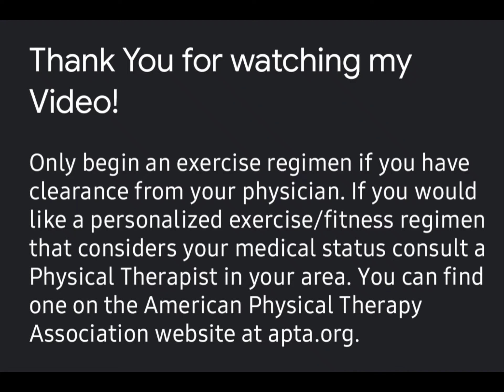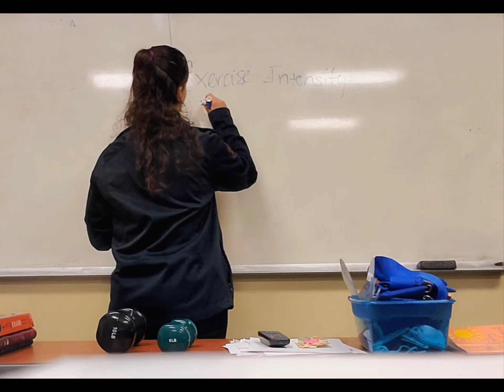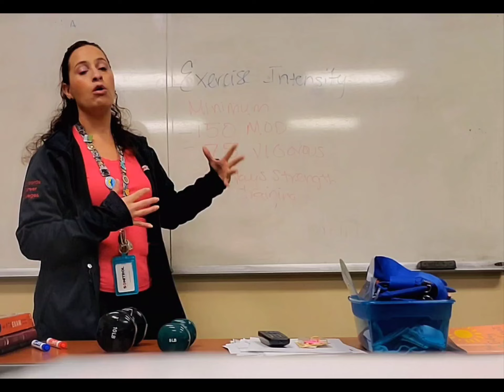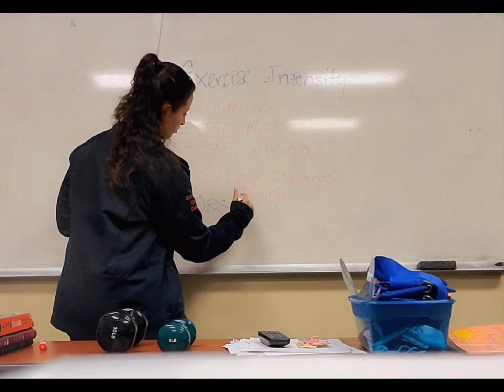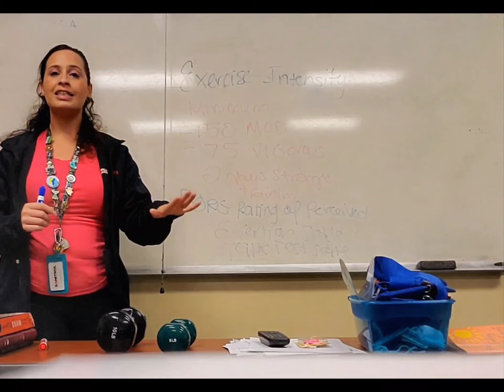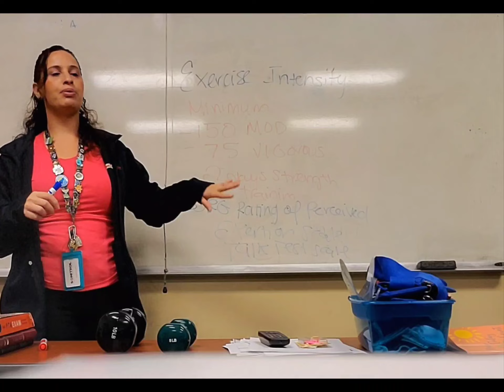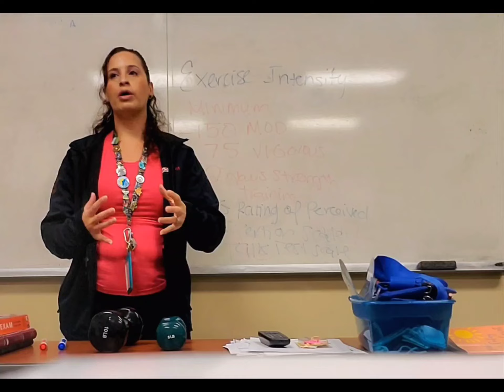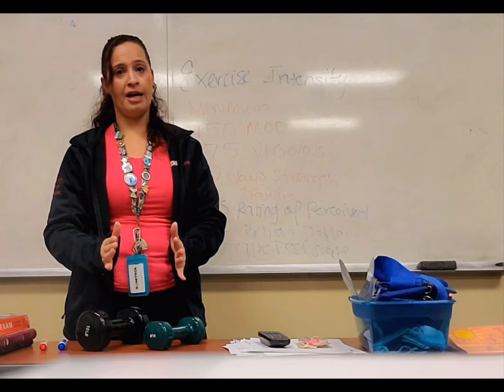Start your exercise regimen SAFELY!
Learn about exercise intensity and how much exercise is recommended for a healthy lifestyle